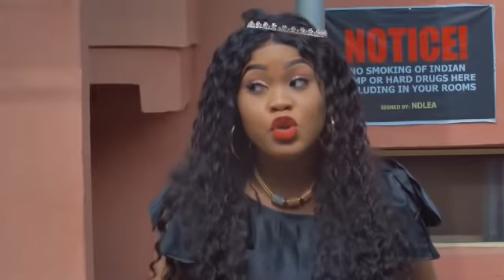AMAKA MY TRUE LOVE (SEASON 11) {NEW MOVIE} - 2021 LATEST NIGERIAN NOLLYWOD MOVIES